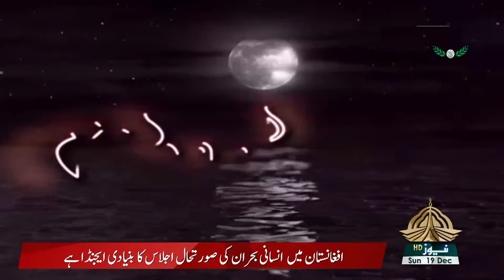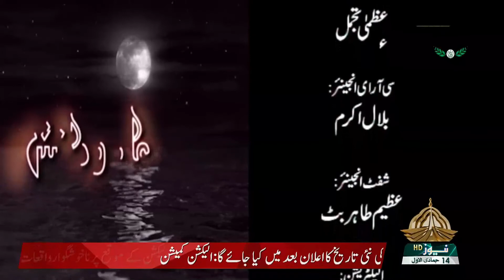ILMO DANISH 19 12 2021